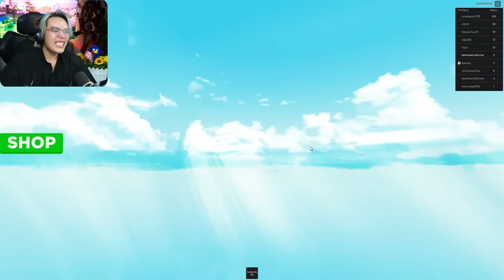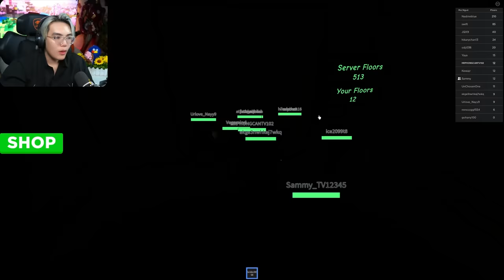PHONG CẬN VÀ SAMMY 12 GIỜ ĐÊM CHƠI THANG MÁY KINH DỊ NHƯNG NÓ LẠ LẮM TRONG ROBLOX